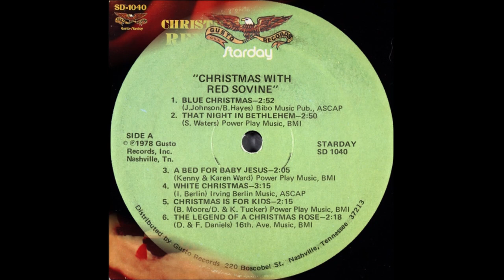Red Sovine - Blue Christmas [c.1978].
[Written by Billy Hayes - Jay Johnson].
1st. Recorded 1948 by Doye O'Dell.

Issued on   LP "Christmas With Red Sovine" [1978].

Recorded Circa   Early 1978  -
Gusto Recording Studio, 3557 Dickerson Road, Nashville, TN -

2008  West Virginia Music Hall of Fame